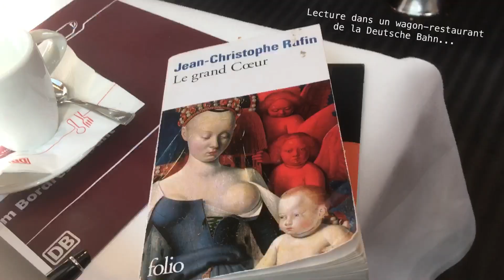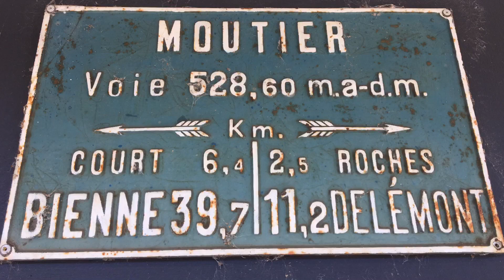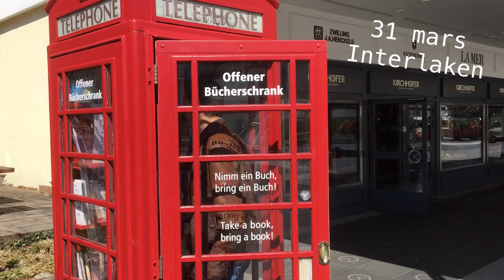Journal filmé 2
12 au 30 mars 2019
Essai
Avec la participation de
Trazom, Luce, Suzanne, André
Réalisation Jeanjacques666

Journal filmé - Genèse
En été 1974, j'ai commencé de filmer en super-8. J'étais entre enfance, adolescence et jeune adulte. J'ai tenu pendant quelques années un journal filmé, il avait pour titre "Ciné-Magazine" et il paraissait en fin de chaque mois.
Ces bobines se trouvent quelques part dans des cartons …
En janvier 2019, j'ai lu un petit article, dans le quotidien "Le Temps" daté du 24, rendant hommage au cinéaste d'avant-garde Jonas Mekas mort à New York à l'âge de 96 ans. Il a réalisé un journal filmé.
J'ai eu envie de reprendre un journal filmé, en format vidéo. Le premier feuillet est daté 4 au 10 mars 2019.